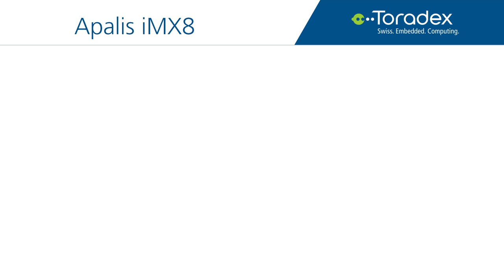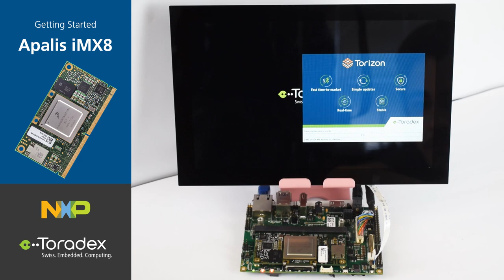Toradex Apalis iMX8 System on Module - Explained!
In this video, we show you the key features of the newly launched Apalis iMX8 System on Module and how to get started with the module.